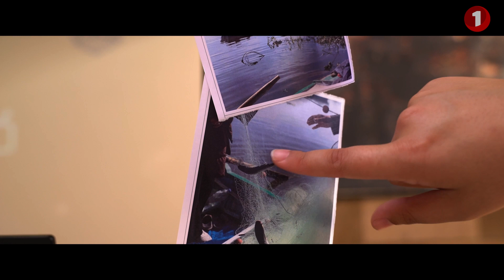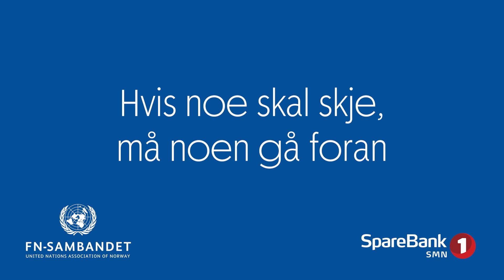Lager bærekraftige fiskenett av bananskall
Hvis noe skal skje, må noen gå foran. I anledning vårt 200-års jubileum i 2023 har vi hatt fokus på å hjelpe de som vil være modige å gå foran. Gjennom et program for unge i hele verden har vi sammen med det internasjonale FN-sambandet lært unge å realisere det bærekraftige engasjementet sitt. Et eksempel er jentene fra Egypt, som utgjør prosjektet Bahtinet. De har lagd fiskenett av bananskall og sammen med en lokal, fattig fiskelandsby har de testet hvordan dette kan fungere.

Les mer om flere prosjekter på smn.no/modig